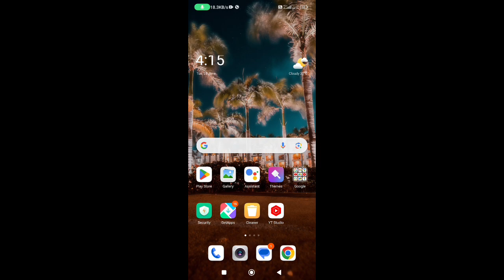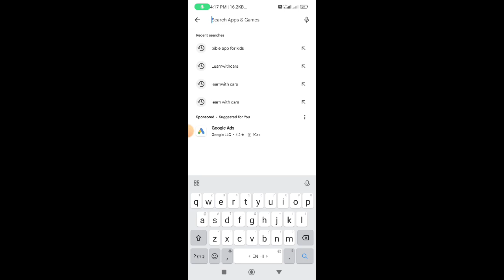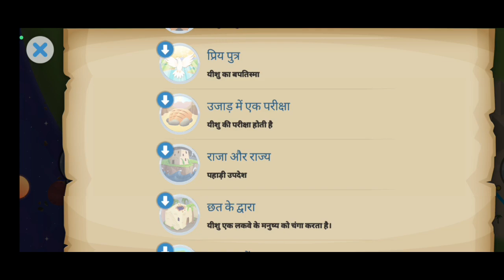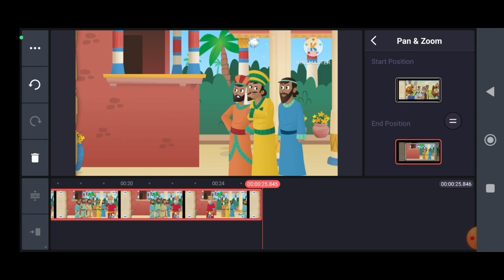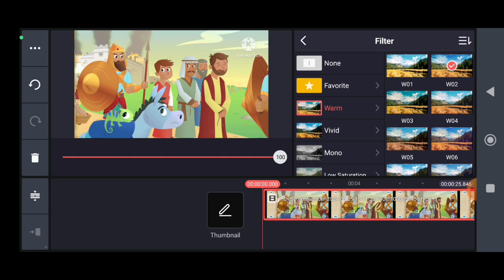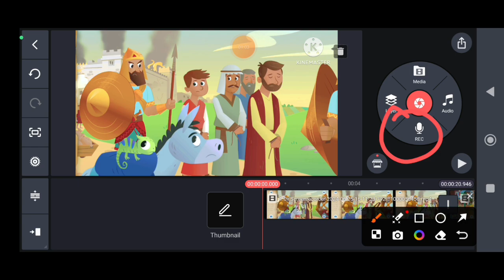cartoon video kaise banaye mobile phone se | how to make cartoon in phone‎@researchtechshambhu7495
Mujhe instagram par bhi follow kar sakte hai our koi sawal hoto waha puchh sakte hai Link _

your qurise

chroma toons छोड़ो ❌इस app से बनाऔ cartoon विडियो 🥰

🌟 Learn how to create captivating animal cartoon stories on your phone with this step-by-step tutorial! In this video, @researchtechshambhu7495 will guide you on how to make cartoon videos using your mobile device. Discover the secrets behind crafting fun and engaging narratives with animal characters. Mobile Se Animals Cartoon Story Kaise Banaye || How to Make Animals Cartoon storise, you'll unlocking the power of storytelling and animation right at your fingertips. Don't miss out on this incredible opportunity to unleash your creativity and create your very own animated world! Watch now and start creating magical cartoons today! 🎨📱🐾